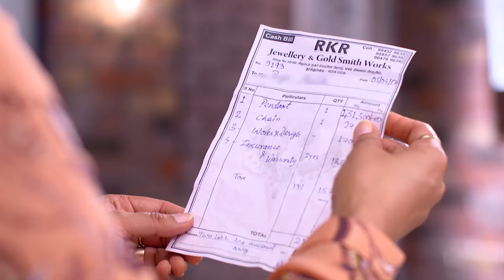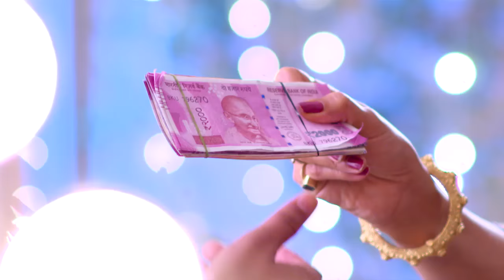STAR VEZHAMBAL 172 TD 11 01 18